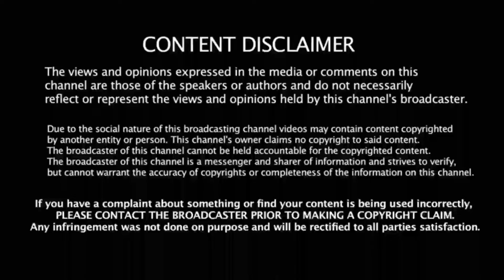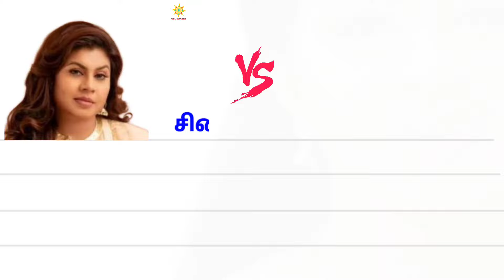விசித்திரா வில்லியம்ஸ் 🆚 ரச்சிதா தினேஷ் Vichithra 🆚 Ratchitha